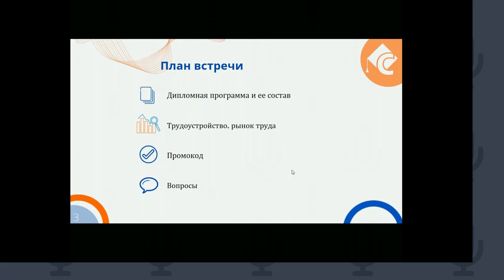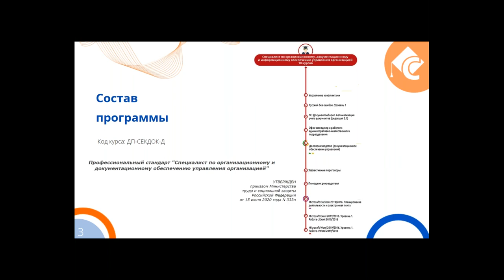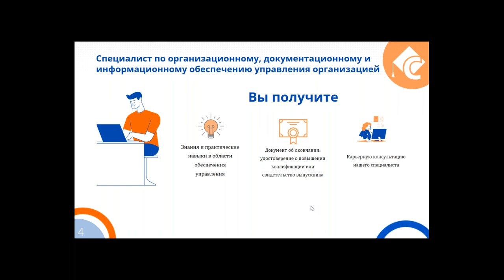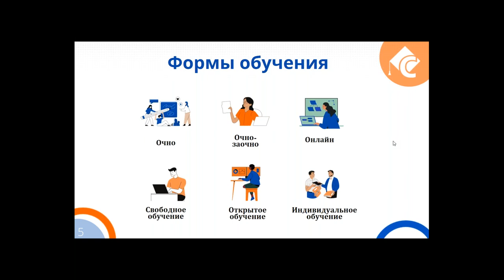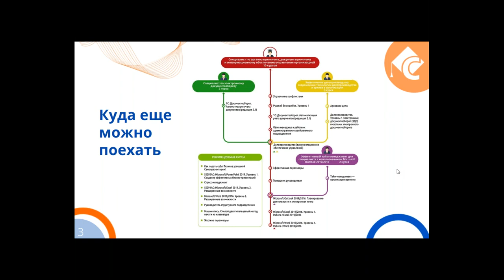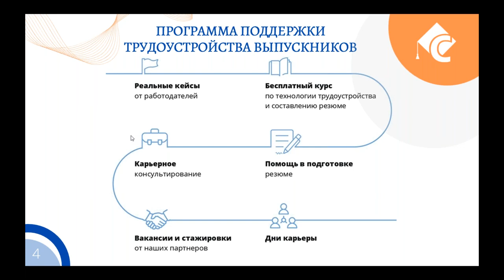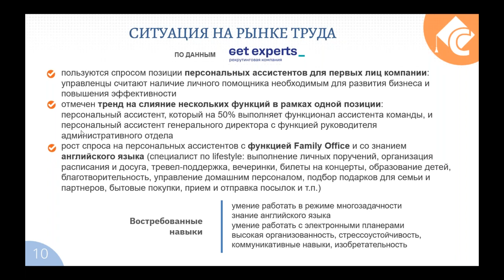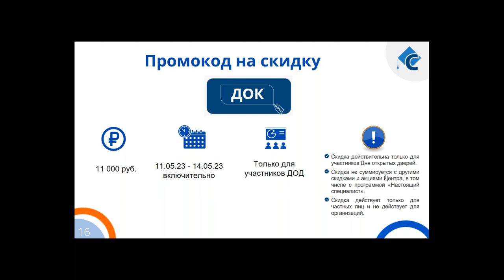Организационное, документационное и информационное обеспечение управление организацией. ДОД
Эти специалисты в компании могут называться по-разному: «офис-менеджер», «помощник руководителя», «ассистент», однако по сути это именно сотрудники, обеспечивающие качественное управление. Благодаря им компания работает как единый организм, все процессы протекают без сбоев и задержек, документы оформляются вовремя, а административные вопросы не вызывают затруднений.

Еще несколько лет назад специалисты по обеспечению управления организацией учились тонкостям профессии, что называется, «на месте». Однако сегодня все изменилось. В России действует профессиональный стандарт, и дипломная программа Центра «Специалист» составлена в полном соответствии с ним. Вы будете изучать делопроизводство, правила ведения деловой переписки, переговоров, разрешения рабочих конфликтов и многое другое.

На Дне открытых дверей мы предлагаем вам вместе с нашим преподавателем разобраться:

какие soft и hard skills являются необходимой базой для эффективного специалиста по управлению организацией;
какие навыки стоит развивать в будущем для профессионального роста.
День открытых дверей проведет Светлана Марковна Левина – преподаватель-практик по делопроизводству и архивному делу, специалист по системам электронного документооборота. Работала делопроизводителем, архивистом, техническим и литературным редактором. Имеет опыт по введению систем электронного документооборота на любой платформе, в том числе SAP, Lotus и т.п. Также вы сможете пообщаться со специалистом Службы трудоустройства нашего Центра и задать свои вопросы.

Всех участников Дня открытых дверей ждут бонусы и подарки.